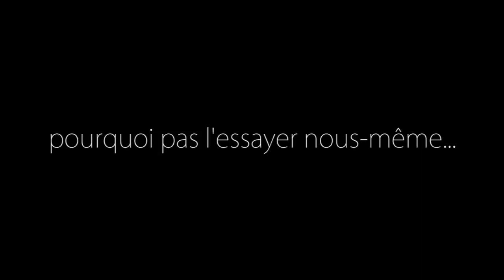LE PLUS DRÔLE VLOGMAS EVER | VLOGMAS JOUR 7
Hello hello,

Aujourd'hui je pense que vous allez rire. Un soirée en compagnie de mon amie Béatrice et moi, c'est jamais sérieux. Des folies au Toys'R'Us, du karaoké en auto et puis un jeu de crème fouetté au visage. Je vous le jure, si vous passez une mauvaise journée, c'est un 5min de rire garantie xx